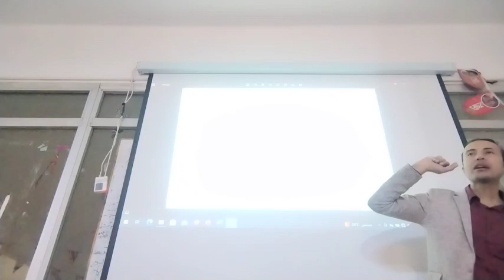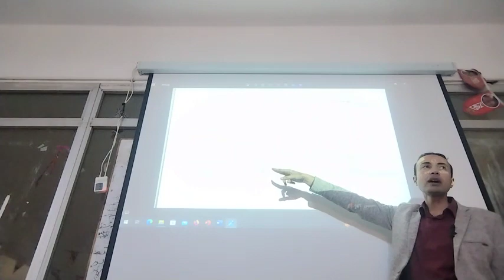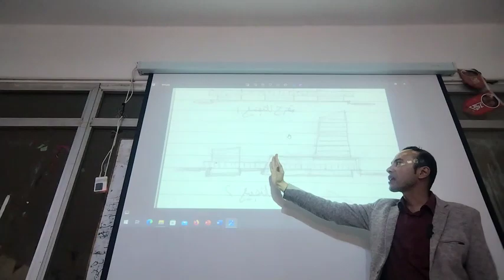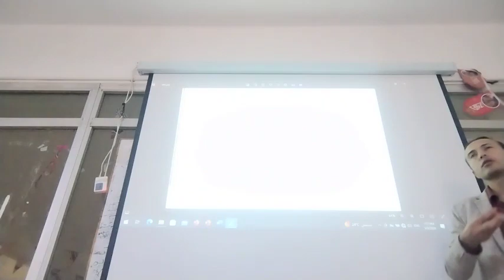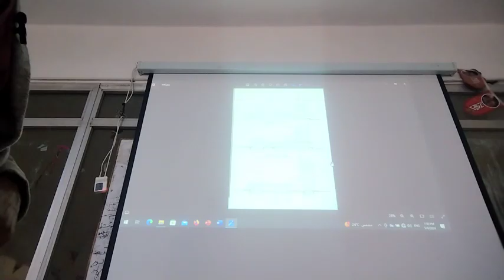شرح افكار من خلال الاسكتشات للربط بين كتلة مبنى ادارى وبورصة وبنك, د/كمال الجبلاوى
نظريات العمارة - Theory of Architecture,
شرح افكار من خلال الاسكتشات للربط بين كتلة مبنى ادارى وبورصة وبنك,
مادة نظريات العمارة,
Ideas through sketches to connect an administrative building block, a stock exchange, and a bank,